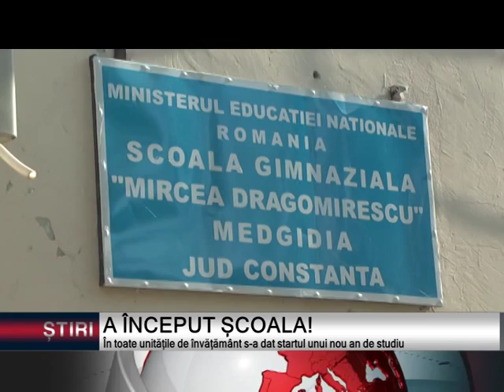A ÎNCEPUT ȘCOALA!